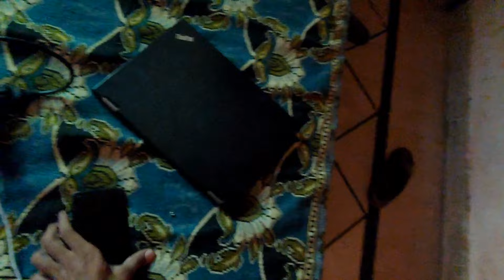DUCKY Bhai kay Style Me Vloging 😂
If You Want To Support me To Take My Content To The Next Level Here is My Account Details